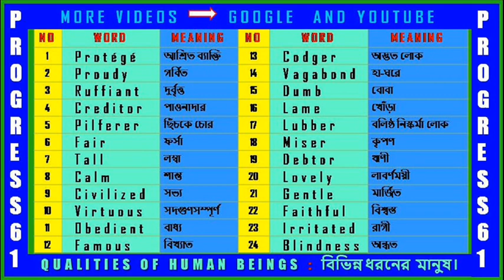quality of human | word book | part-2|speak in English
# ♣ ♣ ♣ PROGRESS61 ♣ ♣ ♣